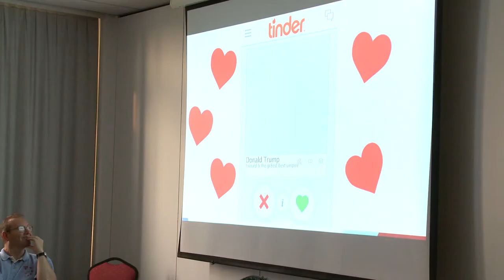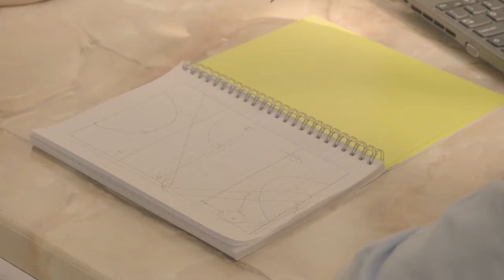U4E (Umpires for Europe)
U4E is a highly successful Development Programme aimed at helping young umpires from all over Europe.